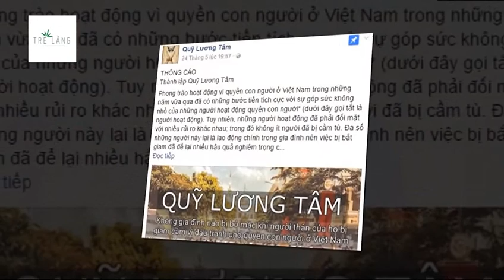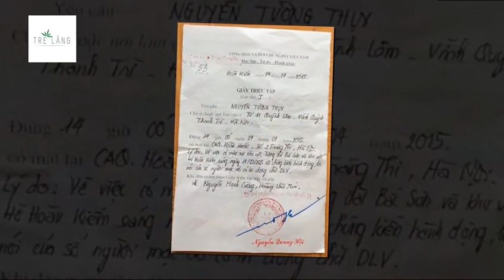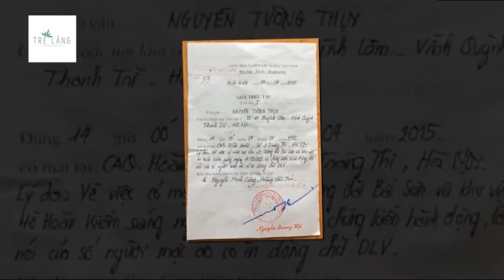Chân dung Nguyễn Tường Thụy - "Phó Chủ tịch HNBĐL"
Nguyễn Tường Thụy sinh năm 1950, tại Nam Định, vốn xuất thân là một nhà văn thuộc dạng nghiệp dư. Vậy nhưng, Nguyễn Tường Thụy lại “nổi đình nổi đám” trong vai trò là Phó chủ tịch, là ‘công thần’ có đóng góp lớn trong việc thành lập cũng như bành trướng cái gọi là “Hội nhà báo độc lập”. Một tổ chức núp danh xã hội dân sự hoạt động trái phép nhằm chống phá nhà nước.
Tháng 7/2014 Nguyễn Tường Thụy được những kẻ sáng lập, có mặt tại lễ ra mắt cái gọi là “Hội nhà báo độc lập” bầu vào cương vị “Phó Chủ tịch hội”. Với công việc bước đầu là phụ trách móc nối những người cùng ‘chí tuyến’, tự xưng làm báo ‘độc lập’ tại khu vực phía Bắc. Sau khi gia nhập vào “Hội nhà báo độc lập” Nguyễn Tường Thụy trực tiếp nhận tiền và tham gia tích cực vào các buổi trả lời phỏng vấn nhiều báo đài quốc tế với nội dung đã được đặt hàng của RFA, BBC, Việt Tân đồng thời sản xuất ra các bài viết xuyên tạc, bôi nhọ tình hình tự do, dân chủ, nhân quyền ở Việt Nam.
Với vai trò của “Phó Chủ tịch Hội” tự xưng đã khiến Nguyễn Tường Thụy ảo tưởng với bản thân và tự cho rằng mình là người có số má trong làng dân chủ, được các tổ chức nước ngoài để ý đến. Ông ta từng công khai sang Mỹ, gặp gỡ móc nối Đỗ Hoàng Điềm – Chủ tịch đảng của Tổ chức khủng bố Việt Tân. Và được Đỗ Hoàng Điềm cùng Lý Thái Hùng hỗ trợ bố trí gặp các tổ chức nhân quyền quốc tế, văn phòng các dân biểu có tư tưởng chống Việt Nam vận động họ lên tiếng đấu tố chính phủ Việt Nam, vu cáo Việt Nam “vi phạm” dân chủ nhân quyền.
Với châm ngôn cửa miệng mà Nguyễn Tường Thụy thường rêu rao là đấu tranh vì “muốn xây dựng đất nước tốt hơn”, tuy nhiên thực tế ông ta lại viện dẫn những điều xuyên tạc, phiến diện về nhà nước Việt Nam, thậm chí còn cầu xin Chính phủ Mỹ can thiệp, trừng phạt Việt Nam về kinh tế, ngăn cản không cho Việt Nam gia nhập các tổ chức, hiệp định kinh tế để phát triển. Nguyễn Tường Thụy cùng cái gọi là “Hội nhà báo độc lập” chưa bao giờ muốn Việt Nam phát triển. Luận điệu đấu tranh vì “muốn xây dựng đất nước tốt hơn” chỉ là luận điệu lừa bịp của số đối tượng chống phá này muốn lừa dối đối với những người nhẹ dạ cả tin.
Bên canh đó, Nguyễn Tường Thụy lại “ảo tưởng sức mạnh” đến độ, còn tự ghi tên ứng cử Đại biểu Quốc hội khóa 14, như một số đối tượng chống phá khác như Nguyễn Quang A, Phạm Chí Thành. Tất nhiên, mưa đồ của Nguyễn Tường Thụy cũng như các đối tượng chống phá đã bị những người dân phát hiện khi mà tại chính tổ dân phố nơi cư trú, ông ta đã bị người dân vạch trần bản chất của kẻ chống phá nhà nước Việt Nam điên cuồng.
Với vai trò cốt cán là ‘Phó chủ tịch Hội nhà báo độc lập”, Nguyễn Tường Thụy còn tham gia sáng lập cái gọi là “QUỸ LƯƠNG TÂM” (cánh tay nối dài của tổ chức khủng bố Việt Tân) hoạt động dưới danh nghĩa “hỗ trợ gia đình những người hoạt động “vì quyền con người” ở Việt Nam bị bắt giữ”. Thực tế, là gửi tiền hàng tháng cho thân nhân những kẻ hoạt động chống phá nhà nước Việt Nam đang chịu hình phạt tù để qua đó dung dưởng tư tưởng chống phá cho số đối tượng này.
Nhận sự chỉ đạo từ Việt Tân, Nguyễn Tường Thụy còn thường xuyên kích động người dân khiếu kiện, tụ tập đông người tại trụ sở các cơ quan Đảng, Nhà nước để gây rối ANTT và xem việc lợi dụng, chăn dắt số đối tượng khiếu kiện, lợi dụng thương phế binh Việt Nam Cộng Hòa, sự thù hằn chế độ của một bộ phận người Việt lưu vong, cũng như các công cụ tuyên truyền chống phá của thế lực thù địch phương Tây để trục lợi, kiếm tiền. Nguyễn Tường Thụy nổi tiếng với nhiều vụ ăn chặn tiền và bị chính số đối tượng chống phá khác vạch mặt như vụ việc tại “Hội bầu bí tương thân”.
Những gì kể trên chỉ là số ít trong loạt những hành động chống phá, vi phạm pháp luật của Nguyễn Tường Thụy đã thực hiện. Với hơn 10 lần bị Công an triệu tập về vi phạm Nghị định số 38 của Chính phủ; 5 lần nhận quyết định xử phạt hành chính của cơ quan chức năng về hành vi gây rối trật tự công cộng. Vậy cái kết như thế nào sẽ chờ đợi đối với cá nhân chống phá như Nguyễn Tường Thụy, chúng ta hãy cũng chờ xem.